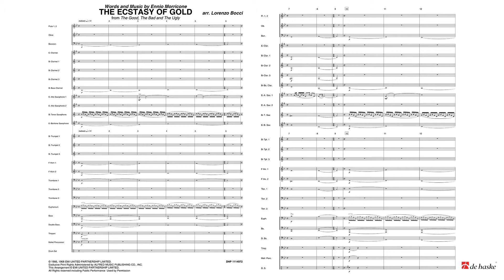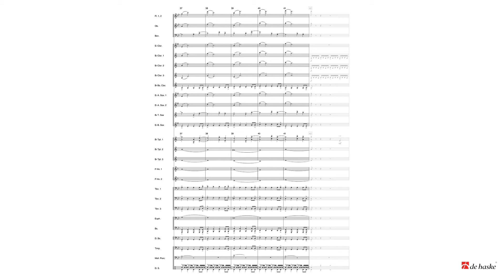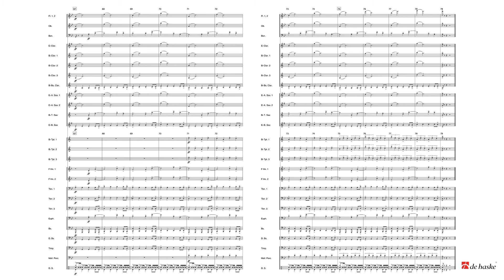The Ecstasy of Gold – Ennio Morricone, arr. by Lorenzo Bocci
De Haske Pop, Film and Show Series Grade 3 – Duration: 03:15

The Ecstasy of Gold is the famous theme from the movie The Good, The Bad and The Ugly that leads up to and is heard during the movie’s climax, the showdown! The complete soundtrack to The Good, the Bad and the Ugly was released in 1966 and sold millions of copies. Since 1983, heavy-metal band Metallica have been opening concerts with Morricone’s dramatic and exciting song, The Ecstasy of Gold. Lorenzo Bocci has created an equally exciting arrangement for concert band.
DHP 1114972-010